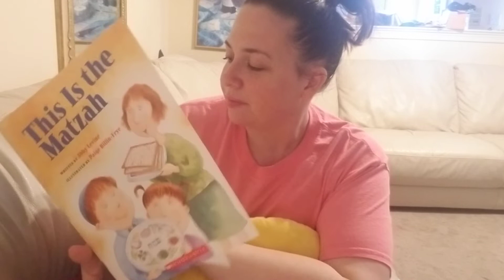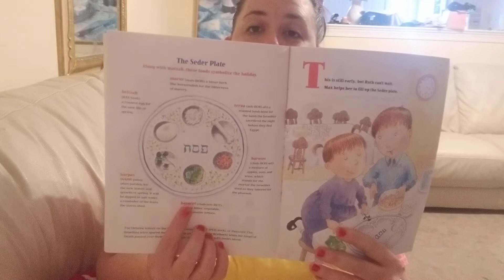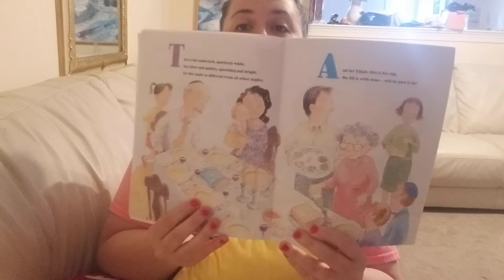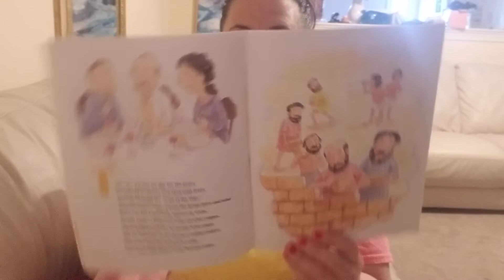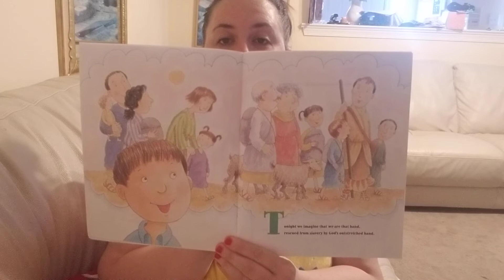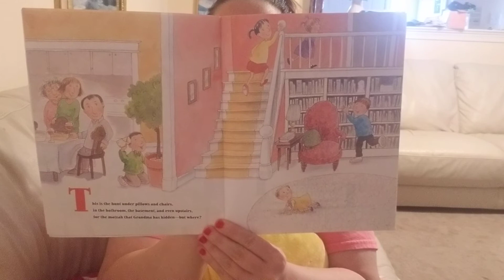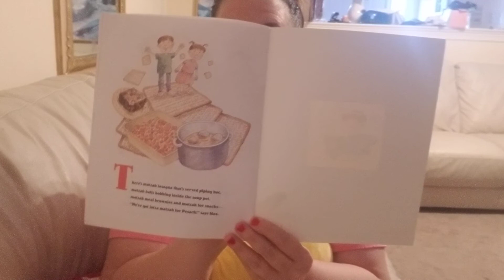This Is The Matzah- Story of Passover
I read This is The  Matzah-  written by Abby Levine and illustrated  by Paige Billin-Frye about to story of Passover. Kid friendly book